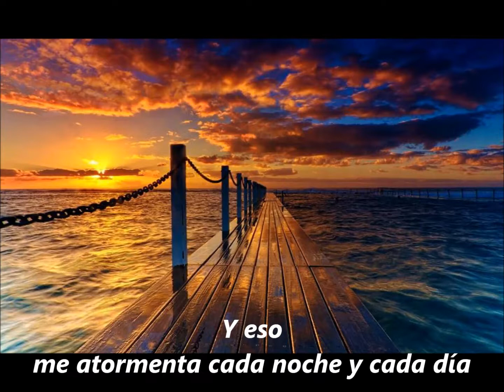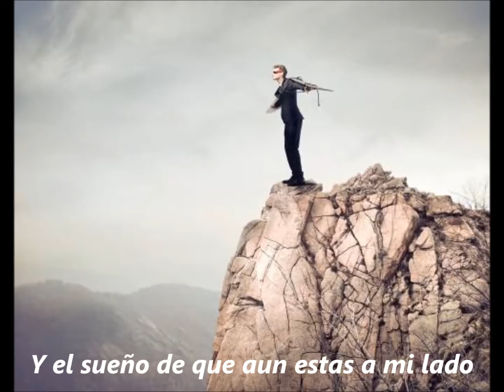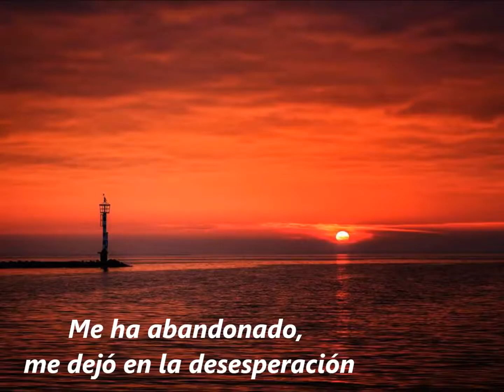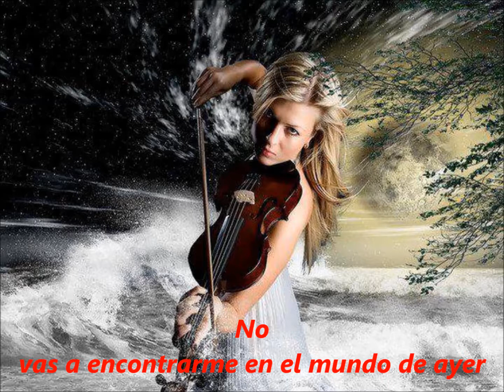Foreigner - That was yesterday ( sub español )